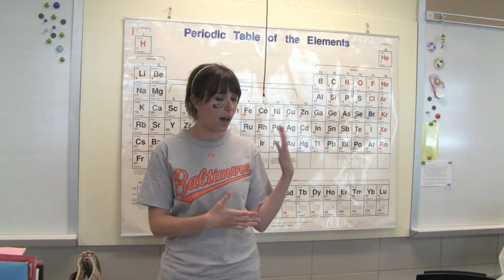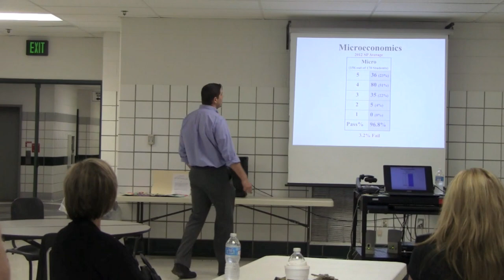Boot Camp Teacher Trainings- What do teachers think?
What makes this workshop so effective?

Some teachers say they try "group work" but then complain that it doesn't work. In reality, those students don't see the benefits of group work and don't have the skills to effectively work as a team. That's where the activities and strategies of Boot Camp come in.

The main theme of Boot Camp training is that students will thrive when they feel comfortable with their teacher and classmates, and when they are willing/able to help each other learn. The experiential learning activities of Boot Camp allow students to practice skills (like teamwork, communication, reading, and problem solving) and discuss their application in the classroom.

Most teachers decide to use a handful of these activities in the beginning of the year rather than creating a huge multi-day program. I share over 15 hands-on activities that are completely flexible to the needs of any teacher. I also describe multiple cooperative learning strategies that get student engaged in their learning. From simple pair-share to poster projects to small group review activities, teachers leave this training with tons of activities and strategies that will improve teaching and learning in their classroom.